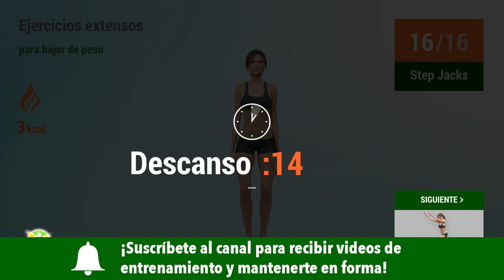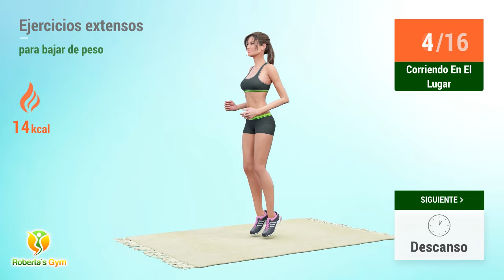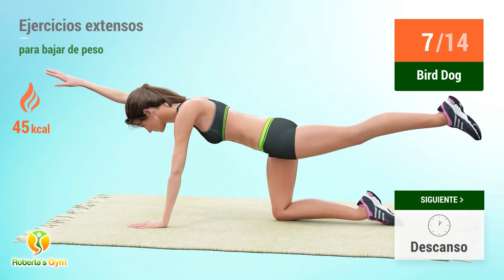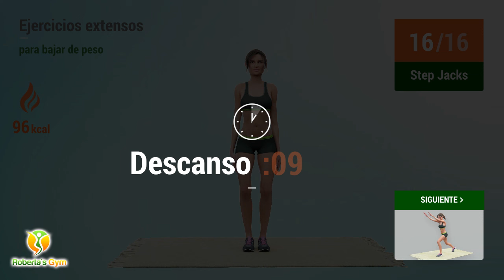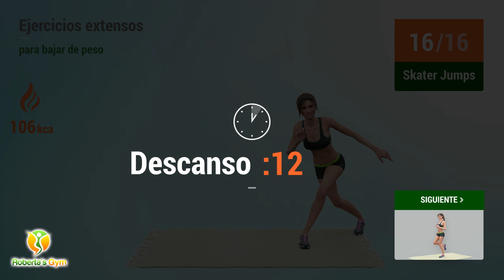EJERCICIOS COMBINADOS DE 41 MINUTOS PARA BAJAR DE PESO - QUEMA DE GRASA DE TODO EL CUERPO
¡Prepárate para una rutina intensa de 41 minutos con una combinación de ejercicios cardio y de fortalecimiento para obtener resultados rápidos y eficaces en la pérdida de peso!

Experimente la sensación de quemar grasa en todo tu cuerpo, para transformar tu aspecto y sentirte más segura y feliz, con el cuerpo perfectamente modelado que siempre ha soñado. Esta combinación de ejercicios súper dinámicos trabajará los principales músculos de tu cuerpo, para que puedas quemar muchas calorías y bajar de peso de forma saludable haciendo ejercicio en casa. Mantenga la regularidad y constancia de tus entrenamientos y consiga resultados rápidamente, recordando siempre que cada día de entrenamiento es un paso más hacia tu objetivo de tener ¡un cuerpo más fuerte y definido!

¡Vamos! 💪❤️

TIMECODES:

00:00 Step Jacks
00:27 Descanso
00:45 Step Back Jacks
01:12 Descanso
01:30 Split Jumps
01:54 Descanso
02:13 Skater Jumps
02:42 Descanso
03:01 Corriendo En El Lugar
03:21 Descanso
03:48 Squat In Out
04:19 Descanso
04:37 Lunges
05:29 Descanso
05:47 Saltos De Estocada
06:10 Descanso
06:28 Estocada Cruzada
07:07 Descanso
07:26 Peso Muerto
08:30 Descanso
08:57 Bird Dog
10:00 Descanso
10:18 Plancha Con Rotación De Cadera
10:46 Descanso
11:05 Walk Downs
13:05 Descanso
13:23 Tricep Dips
14:04 Descanso
14:23 Swimmers
14:46 Descanso
15:05 Slow Mountain Climber
15:33 Descanso
15:51 Single Leg Bridge
16:41 Descanso
17:00 Single Leg Bridge
17:50 Descanso
18:17 Step Jacks
18:44 Descanso
19:03 Step Back Jacks
19:29 Descanso
19:48 Split Jumps
20:12 Descanso
20:30 Skater Jumps
20:59 Descanso
21:18 Corriendo En El Lugar
21:39 Descanso
22:05 Squat In Out
22:36 Descanso
22:55 Lunges
23:47 Descanso
24:05 Saltos De Estocada
24:27 Descanso
24:46 Estocada Cruzada
25:25 Descanso
25:44 Peso Muerto
26:48 Descanso
27:15 Bird Dog
28:18 Descanso
28:36 Plancha Con Rotación De Cadera
29:04 Descanso
29:23 Walk Downs
31:22 Descanso
31:41 Tricep Dips
32:22 Descanso
32:40 Swimmers
33:04 Descanso
33:23 Slow Mountain Climber
33:50 Descanso
34:09 Single Leg Bridge
34:59 Descanso
35:18 Single Leg Bridge
36:08 Descanso
36:27 Abdominales Mano A La Rodilla
37:35 Descanso
37:53 Tocar Talones
38:15 Descanso
38:33 Postura Del Bebé Feliz